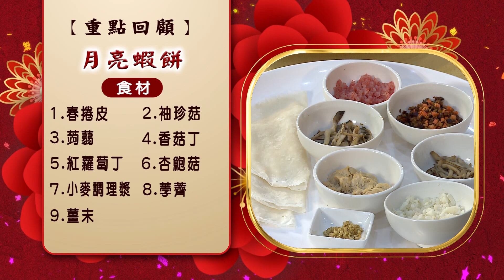【🐰玉兔臨門滿願齋🥗】松子髮菜羹、月亮蝦餅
生命電視台菩薩大德
阿彌陀佛🙏吉祥如意
歡迎收看【玉兔臨門滿願齋🐰】
何玉雪 菩薩👩‍🍳
她有三十年的廚師經驗
素食的經驗也相當豐富
也曾經開過素食餐廳
今請菩薩為大家示範兩道年菜🤲

【食材】
大白菜、紅蘿蔔絲、筍絲、金針菇、松子、薑絲、香菇、髮菜、芹菜珠、木耳條、羹條(素若)、黃金蟲草。
【調味料】
橄欖油、素蠔油、烏醋、鹽、糖、香菇粉、胡椒粉、素沙茶、玉米粉。
【做法】
1.起油鍋放薑絲、乾香菇片炒香，再下紅蘿蔔絲、木耳絲略炒，後大白菜拌炒放至一旁續煮。
2.另起油鍋，爆香素沙茶、素蠔油，後加糖拌炒。
3.下筍絲、牛蒡、羹條(素若)、黃金蟲草、金針菇。
4.下調味料。
5.加入冷水泡開的髮菜。
6.調勾芡即可盛碗。

【食材】
春捲皮、蒟蒻、袖珍菇、紅蘿蔔丁、香菇丁、杏鮑菇、小麥調理漿、荸薺、薑末。
【調味料】
香油、鹽、糖、香菇粉、白胡椒粉、麵糊水。
【沾醬】
開水、薑末、辣椒、味醂、檸檬🍋
【做法】
1.將所有食材放入鍋中，攪拌均勻，調味。
2.春捲皮展開，將材料放置中間平均鋪勻，對合。
3.起油鍋加熱至80℃，放入蝦餅炸至金黃色撈起擺盤，